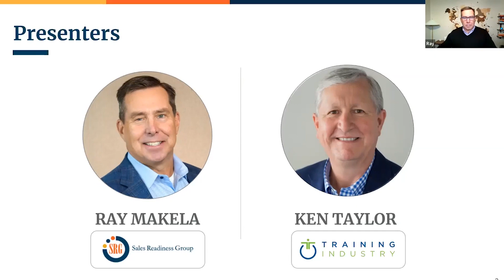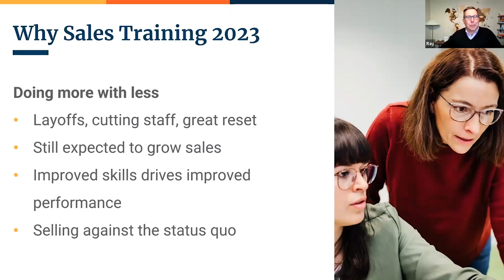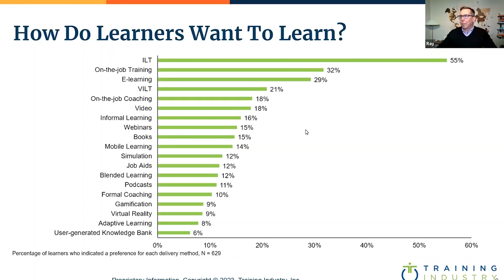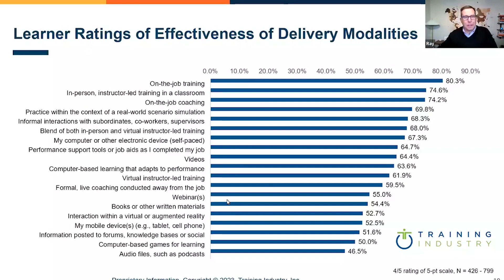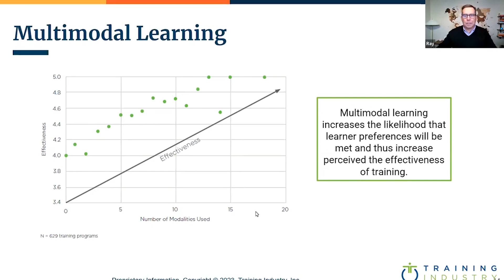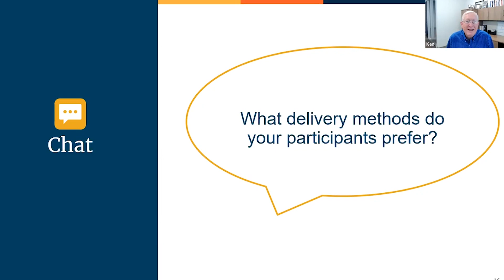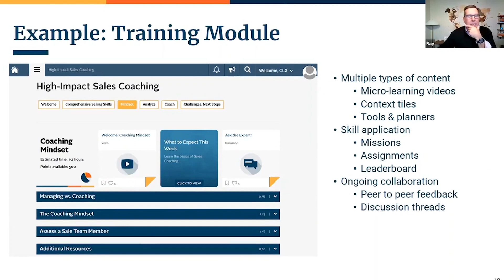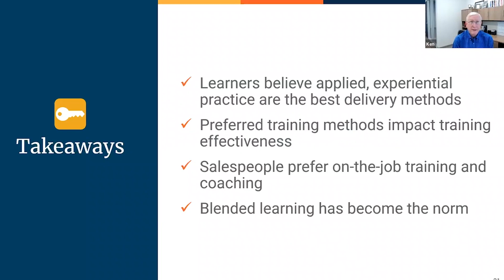The State of Sales Training 2023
Learn about the latest trends and movements in the industry to stay ahead and ensure your teams' continued success.

Featured in this episode: Ray Makela, CEO of the Sales Readiness Group, and Ken Taylor, CEO at Training Industry.

About the Sales Readiness Group (SRG): SRG is an industry-leading sales training company. Our mission is to help improve sales teams' performance by providing customized, skills-based training programs that produce sustainable behavior change. Our solutions include sales skills training, sales coaching, sales management programs, and custom sales training solutions. Transform Your Sales Team into Peak Performers: Get award-winning, skills-based sales training for your entire organization—from sales reps to sales managers.